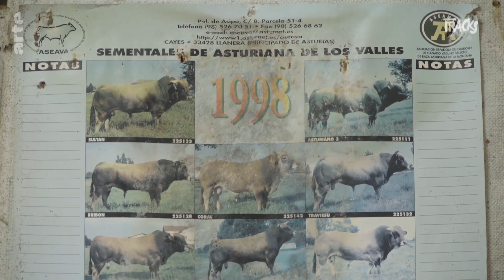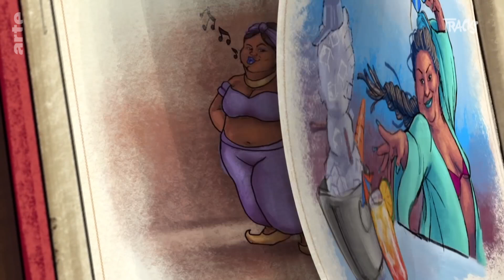La musique peut-elle encore briser les tabous ? | Tracks | ARTE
En Indonésie, les rockeuses en hijab de Voice of Braceprot affrontent les menaces du conservatisme religieux à coup de headbanging et de riffs Metal. Le chanteur asturien Rodrigo Cuevas, autoproclamé "agitador folklorica", enfile ses gros sabots (et ses porte-jarretelles) pour dépoussiérer le folklore traditionnel spolié par le franquisme et prône la visibilité des "pédés des campagnes".Quant à la funkeira MC Carol, grâce à ses textes crus et son flow enragé, elle s'en prend au tabou du racisme dans un pays qui voit plus blanc que blanc.

Musiques :
Rodrigo Cuevas - El Torro Barroso
Rodrigo Cuevas - Carceleras
Rodrigo Cuevas - Muiñeira para a filla da bruxa
Melveen Leed - The Music Of Hawaii
Voice of Baceprot - Abring-Abringan
Voice of Baceprot - God, Allow Me (Please) to Play Music
Voice of Baceprot - Kentut Merdeka
MC Carol - MULHER DO BOROGODÓ